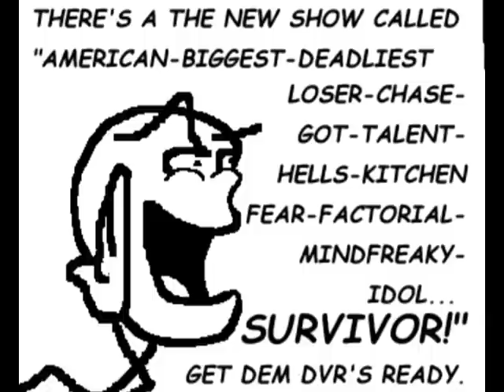Every /tv/ Thread Ever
I really had a lot of fun putting this together.

My sincerest thanks to "IAMTHEOBNOXIOUSDOUCHE" for capitolizing on this video concept.